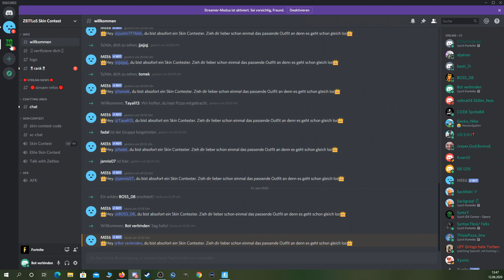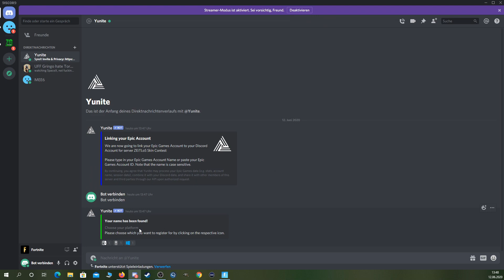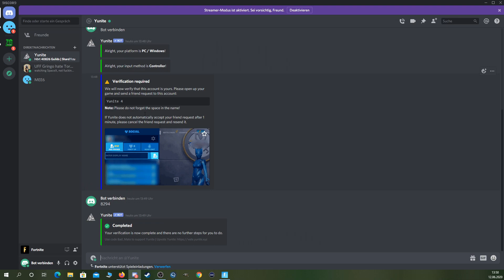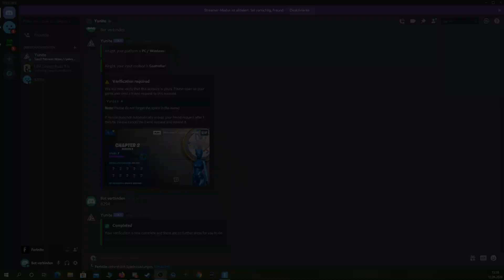Tipp| Skin Contest ohne Streamsniper | Yunite Bot mit Epic Account verifizieren. GER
Verifiziert euch und ihr werdet in Zukunft keine Streamsniper mehr in meinen Skincontest Runden, Custom Games oder Community Games mehr haben.
Gibt den Streamsniper keine Chance mehr !